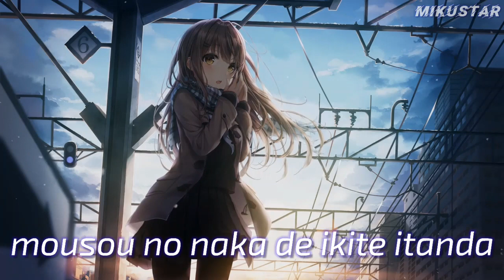NIGHTCORE - A Girl in Fantasy (Megurine Luka / Vocaloid) [Lyrics]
More in the description below!!! 😊

Song: A Girl in Fantasy (Megurine Luka / Vocaloid)

Nightcore by MikuStar Nightcore